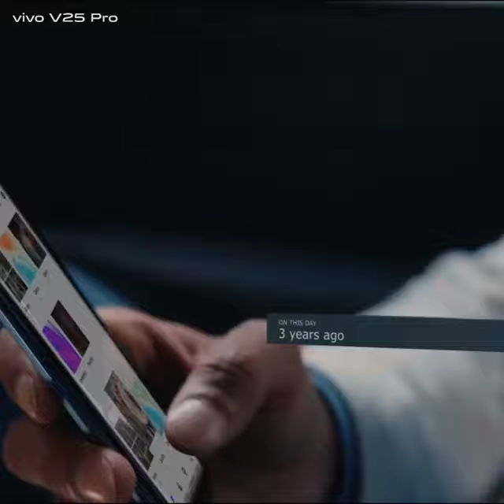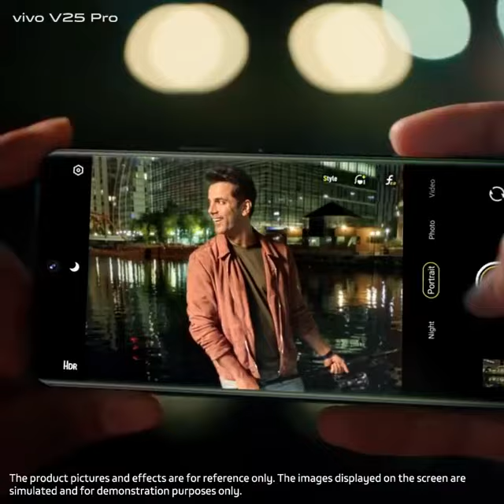vivo V25 pro Launched | Prebook now | vivo Rajasthan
Join us as we take you through a journey of a few friends reuniting to reminisce and create magical new memories with the all-new vivo V25 Pro.